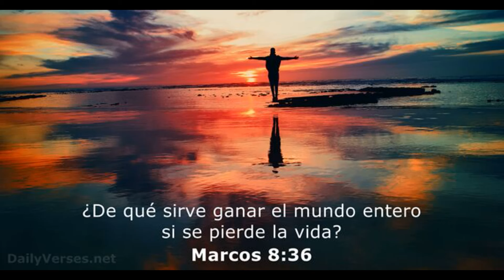ROBINSON CANO Truena Con El Bate Y Castiga De Licey Y Cesar Valdez En Lidom